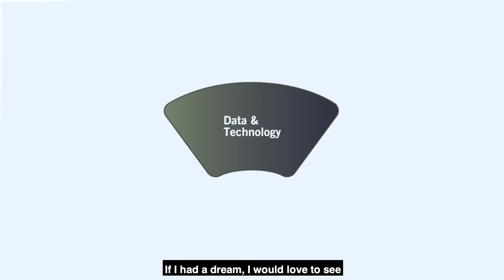Driving Growth through Data & Technology with Raja Rajamannar, CMO of Mastercard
ANA CMO Growth Council: Driving Growth through Data & Technology with Raja Rajamannar, CMO of Mastercard

Learn more about the ANA Masters Circle and the CMO Global Growth Council